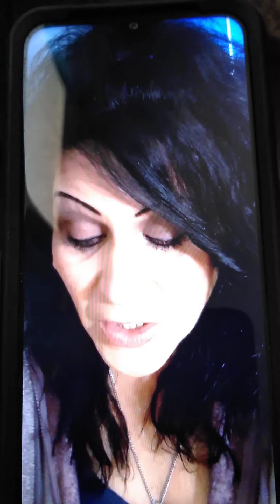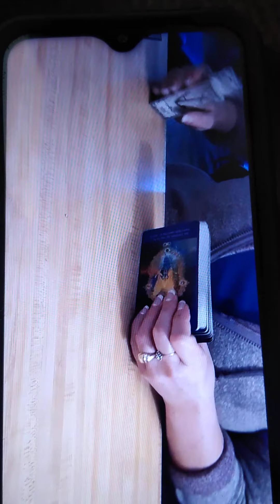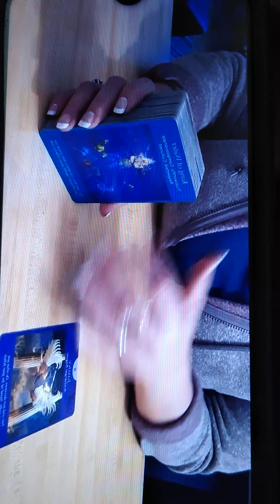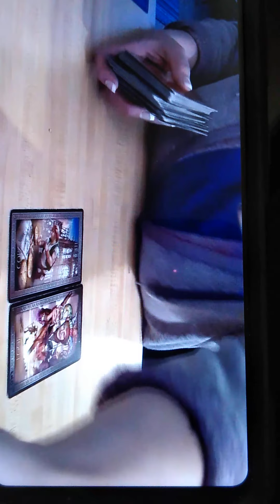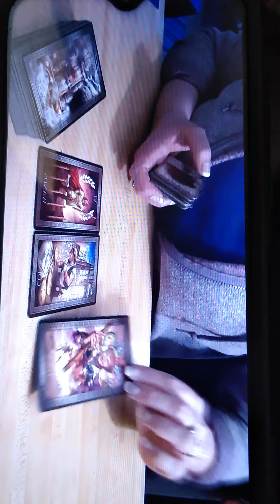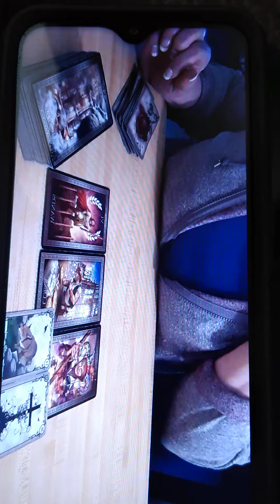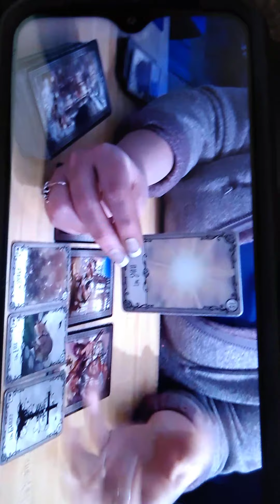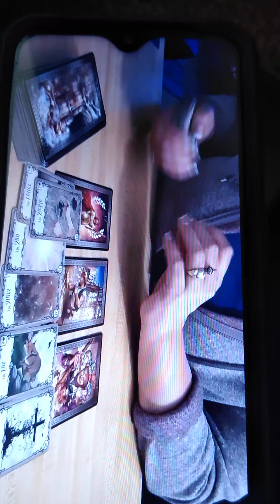🦊(VIEW ORIGINAL VIDEO IN THE DESCRIPTION BOX BELOW) (Tarot Read)- Nov 11, 2020 ♈♉♊♋♌♍♎♏♐♑♒♓⛎